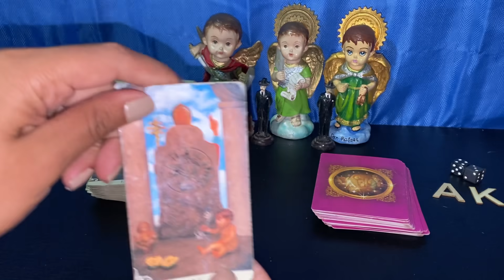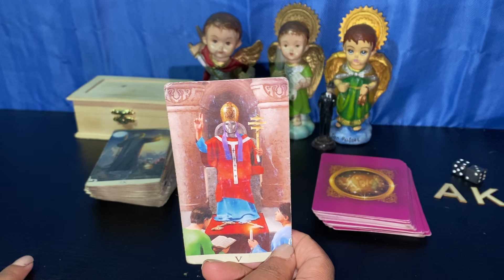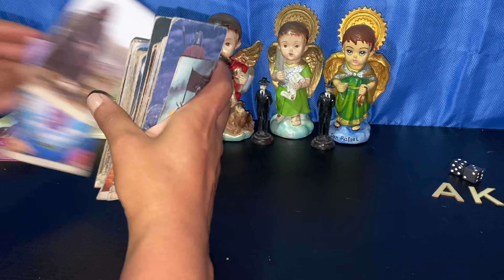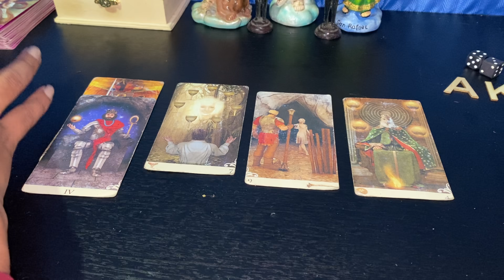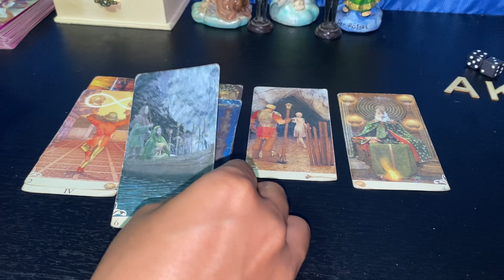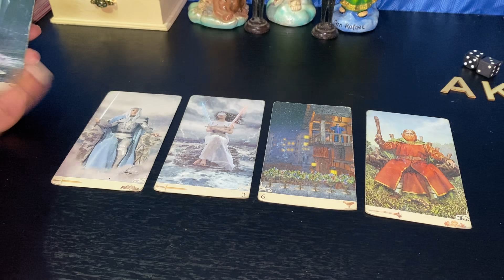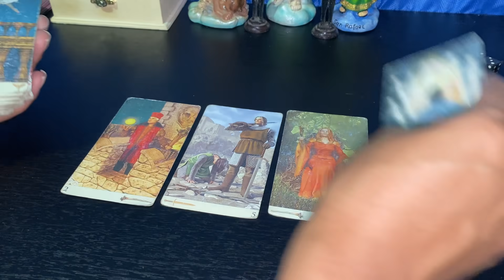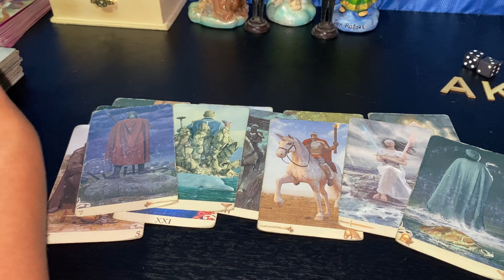VIRGO ♍️ INCREÍBLE MANIFESTACION UN EXCELENTE MOMENTO A PUNTO DE VIVIR